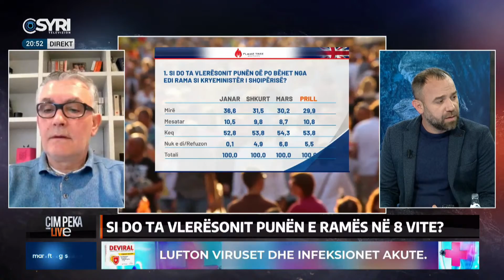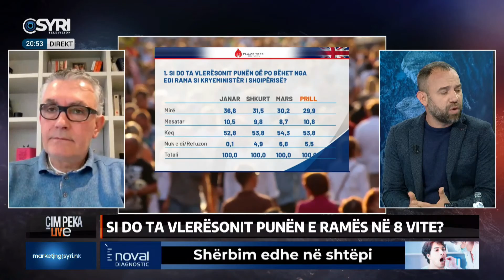Iljazaj: 34.9% mund te jene militantet e PD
ÇIM PEKA LIVE/ Sondazhi i fundit, kush fiton zgjedhjet kombëtare në Shqipëri?
Të ftuar: Enton Abilekaj, Ervis Iliazaj, Adlei Pici, Julian Zyla.